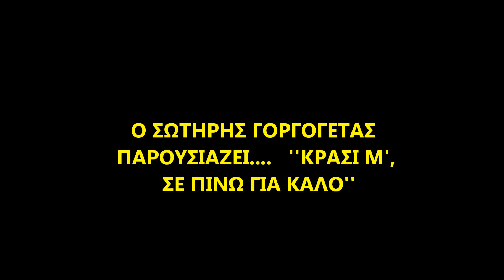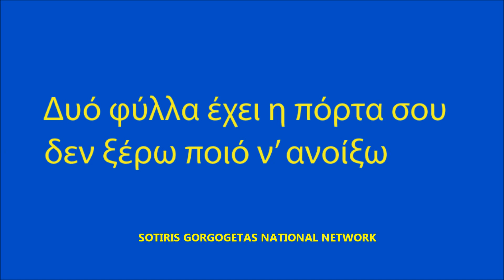ΚΡΑΣΙ Μ', ΣΕ ΠΙΝΩ ΓΙΑ ΚΑΛΟ-ΣΩΤ. ΓΟΡΓΟΓΕΤΑΣ-ΝΙΚ. ΦΙΛΙΠΠΙΔΗΣ ΚΑΙ ΠΑΡΕΑ-2022.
ΦΩΤΟΓΡΑΦΙΚΟ VIDEO ΤΟΥ ΣΩΤΗΡΗ ΑΠ. ΓΟΡΓΟΓΕΤΑ, ΜΕ ΟΛΟΚΛΗΡΩΜΕΝΟΥΣ ΣΤΙΧΟΥΣ ΚΑΙ ΦΩΤΟΓΡΑΦΙΚΟ ΥΛΙΚΟ. 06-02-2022.